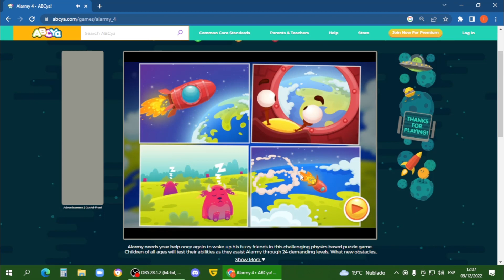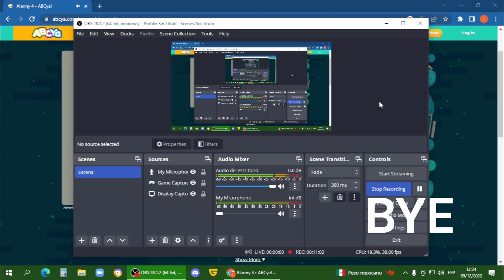THE END of ALARMY!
alarmy 4: riverland